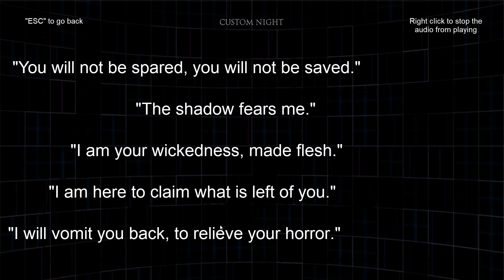UCN Nightmare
Shadow Bear!